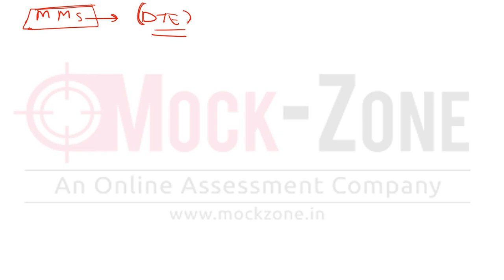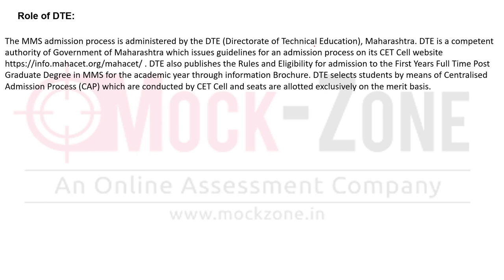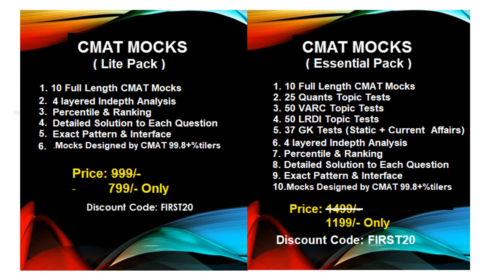JBIMS, SIMSREE etc Application Forms Date || MMS Vs PGDM || Must Watch to Avoid Confusion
Hi All,
𝐅𝐚𝐜𝐞𝐛𝐨𝐨𝐤 𝐆𝐫𝐨𝐮𝐩𝐬
NMAT Preparation:
0. CAT Preparation Group (6600+ Members)
6. MBA GDPI 2020 Group